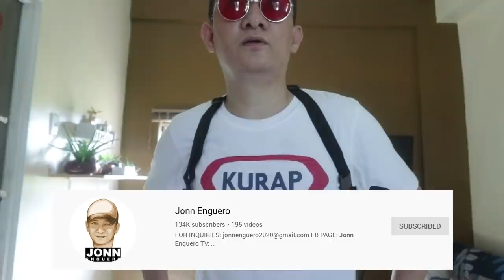NUMBER 1 FAN NI MAYOR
Kilalanin ang #1 fan ni MayorTV